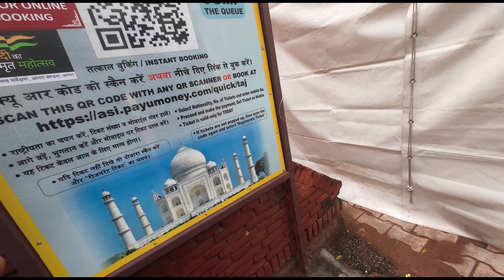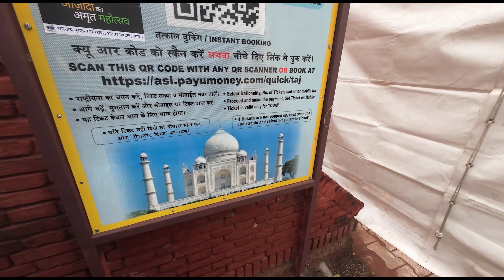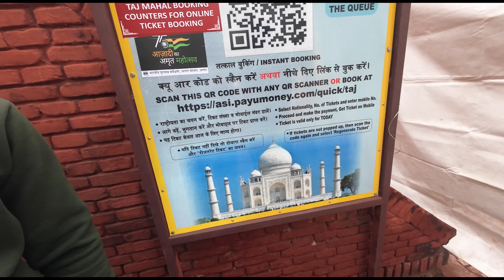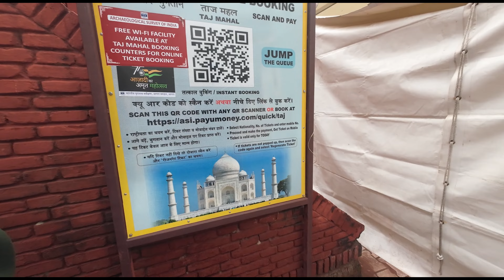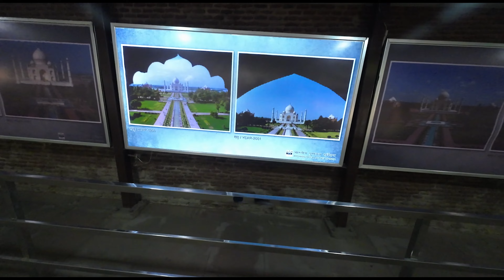Socha nahi tha Taj Mahal asa hoga 😱😱😱😵😵|| Agra trip Day 2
IN THIS VIDEO I HAVE TRIED TO GIVE AS MUCH KNOWLEDGE AS I CAN THROUGH A GUIDE. I HOPE YOU WILL LIKE IT.